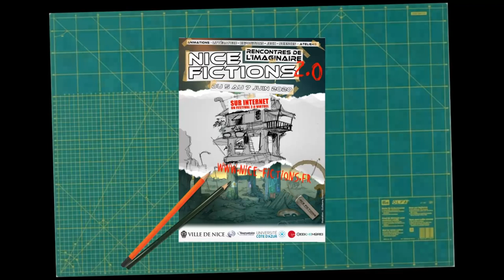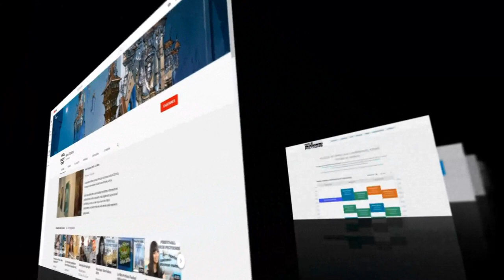Nature et SF 1/2